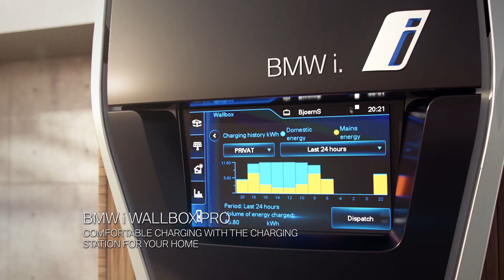New 2017 BMW i3 (94 Ah), range up to 200 km (NEDC: 300 km)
With its second BMW i3 model, BMW i increases the range by 50% compared to its predecessor – for even more electric driving pleasure. The new BMW i3 (94 Ah) features an extended battery capacity of 94 ampere hours (Ah) to reach destinations as far away as 200 km (NEDC: 300 km)